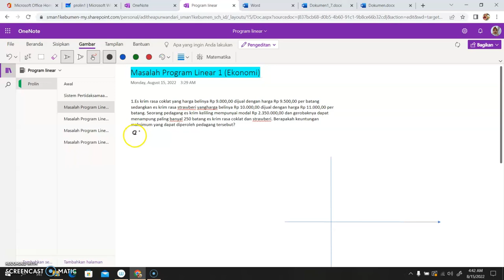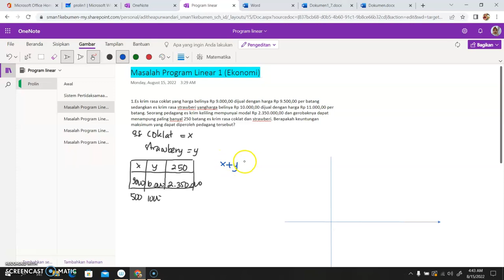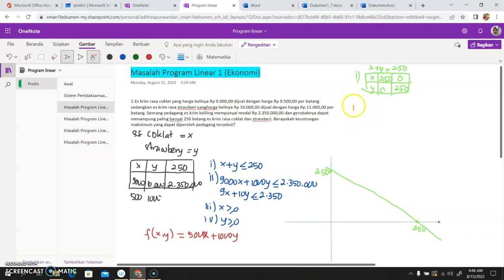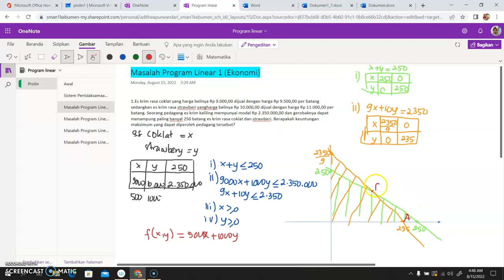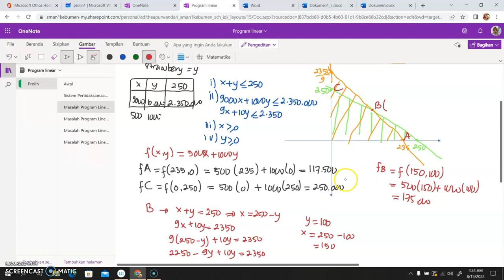Program linear part 2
Contoh pengerjaan masalah program linear dalam masalah ekonomi